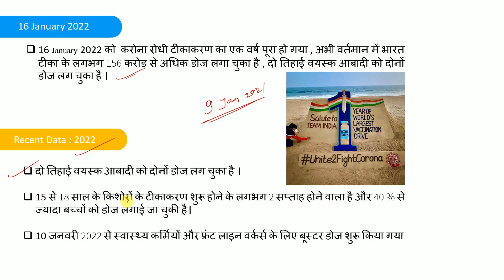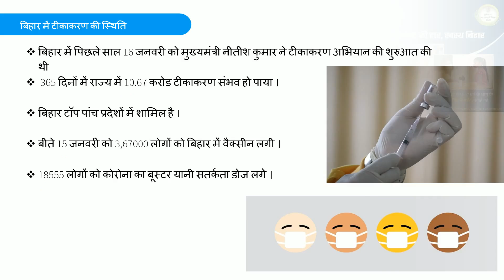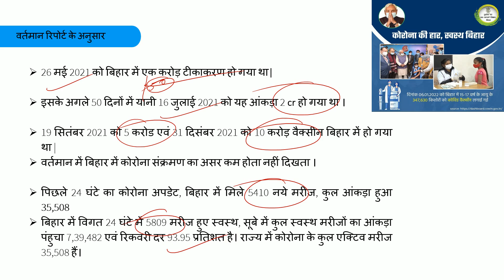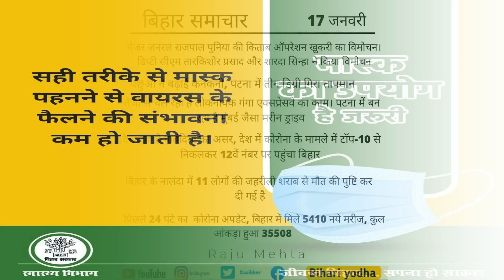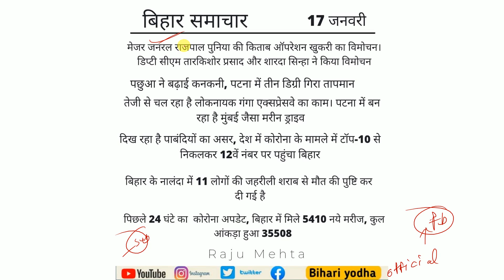कोरोनारोधी टीकाकरण का 1 वर्ष पूरा हो गया | जाने बिहार की स्थिति क्या है बिहार में 10 करोड़ से अधिक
Bihar Static Gk set 09| बिहार जीके | Bihar gk | Bihar special | 67thBpsc | Cdpo | Bpsc | Bpsc 2022
Bihar pt
IMPORTANT QUESTION DISCUSSION | BPSC | CDPO | BIHAR DAROGA
BIHAR GK PAPA VIDEO bihar special general knowledge studies awarenes bpsc bpssc
Bihar static gk of bihar state ka gk
67th BPSC Prelims 2021 - Bihar Specific Static General Knowledge MCQs for Bpsc 2021
KNOW YOUR STATE BIHAR
बिहार का पूरा STATIC GK
bihar static gk study iq
bihar static gk in hindi
bihar statics
bihar state geography
bihar daroga static gk by khan sir
bihar daroga static gk
bihar ka static gk
bihar state static gk
बिहार सामान्य ज्ञान
Bihar Samanya Gyaan
Bihar GK 350 Questions
Bihar Static GK | First in Bihar (बिहार में प्रथम ) |
67th BPSC, BSSC, Bihar SI & other exams
bihar static gk for bpsc
bihar gk
bihar gk study iq
bihar static gk
bihar geet
bihar gk
bihar gk khan sir
Bpsc mains, ,
 64th,
65th,
ssc, gk gyan
Platform Bihar DarogaSetVolume4
Bihar Daroga2021
bihar current affairs for bihar daroga
bihar current affairs Daily
 bpscmains
bpsc current affairs
bpscPYQ
Bihar Daroga,
 BPSC MCQ Prelims
 SI MCQ
Constable MCQ
Bihar Current Affairs September 2021
67th BPSC,
67th BPSC 2021,
67th BPSC Current Affairs,
BPSC Current Affairs
BPSC
66th BPSC Mains
65th BPSC
BPSC ki taiyari kaise karein
Bihar CDPO
66th BPSC Interview question
Bihar Daroga Current Affairs
 Police
bpsc online
bpsc preparation
Bihar Current Affairs | July 2021 | 67th BPSC 2021 | Bihar CDPO | Bihar SI | BPSC Auditor